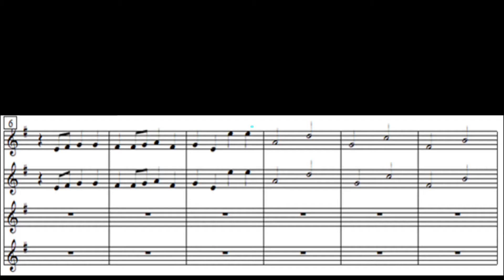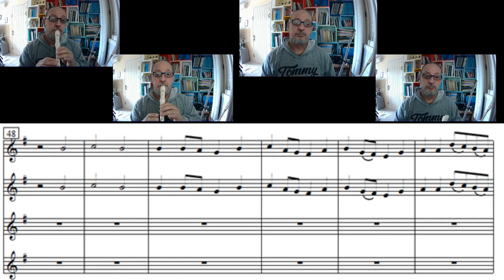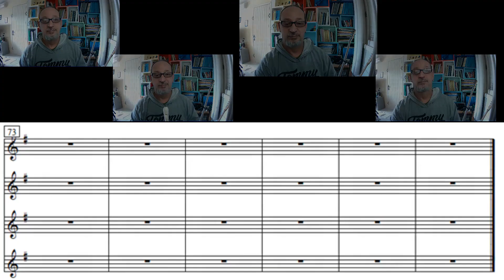CANTAI COM VOZ DE ALEGRIA - CANON DE VIVALDI - Adaptação para flautas Xyko Mestre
Esta é uma adaptação para flauta doce a partir do arranjo para coro a 4 vozes.
Canon de ANTÔNIO VIVALDI (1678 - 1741)